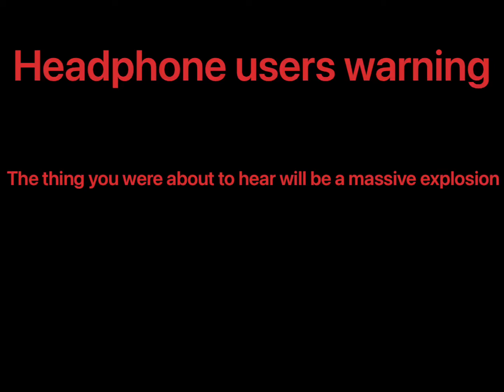Resetter and the Reality ￼ cube team up